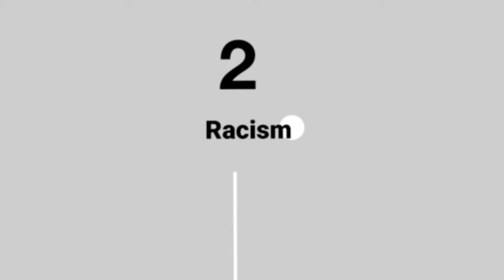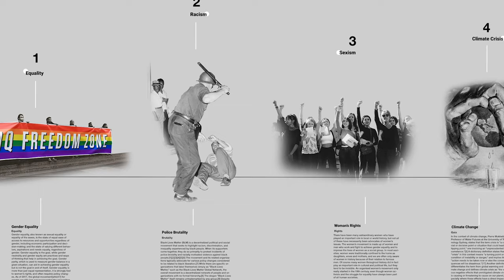The New Corporation (1/2) - Dr. Joel Bakan on The Brains & Banter Podcast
In this clip from the Brains & Banter Podcast, the brilliant Dr. Joel Bakan - Author, Filmmaker, Musician, & Professor of Law at the University of British Columbia (CA) - explains why he wrote and co-created a sequel to his documentary film The Corporation, itself based on Bakan's critically acclaimed book of the same name, The Corporation: The Pathological Pursuit of Profit and Power (2004). The sequel film, The New Corporation, was directed by Bakan and Jennifer Abbott.

Bio from Joel's website (linked below): Joel is an internationally renowned legal scholar and commentator. A former Rhodes Scholar and law clerk to Chief Justice Brian Dickson of the Supreme Court of Canada, Bakan has law degrees from Oxford, Dalhousie, and Harvard.

Bakan’s scholarly work includes Just Words: Constitutional Rights and Social Wrongs (1997) as well as textbooks, edited collections, and numerous articles in leading legal and social science journals. His award-winning book, Childhood Under Siege: How Big Business Targets Children (2012), has been translated into several languages.

A recipient of awards for both writing and teaching, Bakan has worked on landmark legal cases and government policy and serves regularly as a public speaker and media commentator. Also a professional jazz guitarist, Bakan lives in Vancouver, Canada with his wife Rebecca Jenkins.

Thank you so much again, Joel - you are amazing!

And thank you so much to the mega talented Emmanuel Juma with Ashy Productions for creating this clip!

Thank you to everyone for watching/listening!